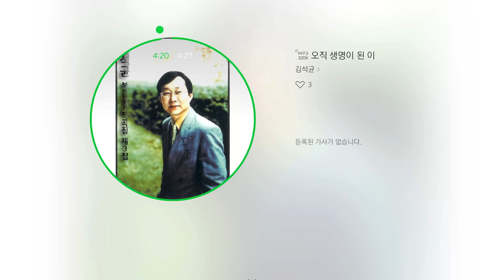오직 생명이 된 이 - 김석균